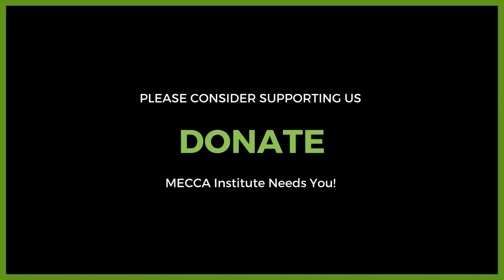Is Medical Marijuana Good For Neuropathy? - Imam Daayiee Abdullah - MECCA Institute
Imam Daayiee Abdullah, the Executive Director of MECCA Institute, answers this and other questions related to medical marijuana. MECCA Institute supports medical marijuana for physical and psychological pain, as well as a preventative measure.